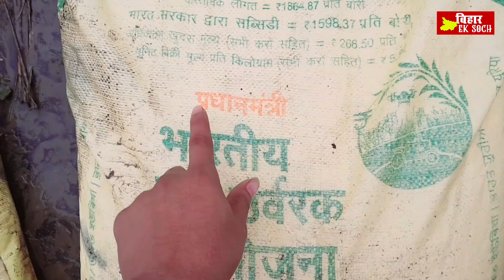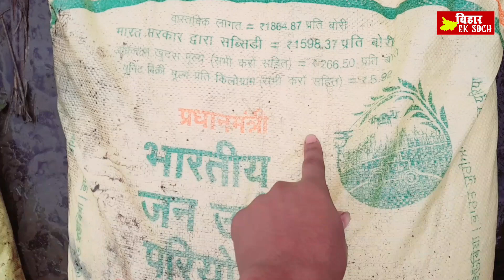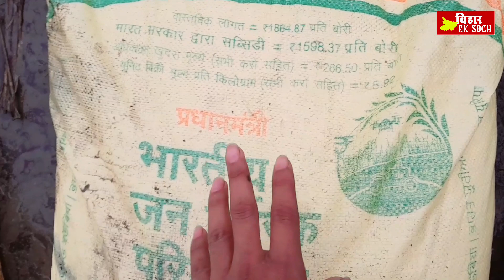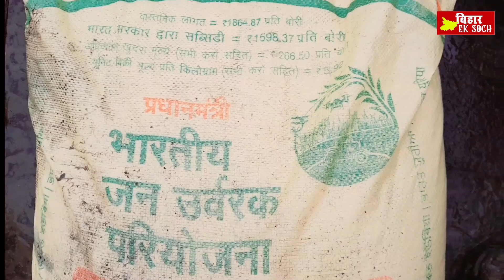यूरिया के का/ला बा/जारी का सच जानिए , किसान का हक कौन मार रहा | खाद का सच आया सामने